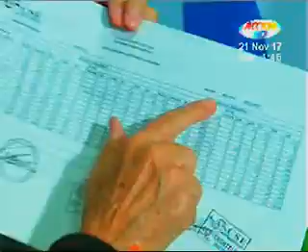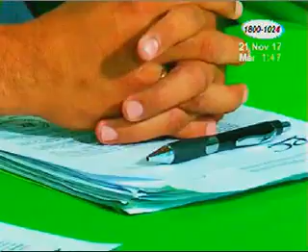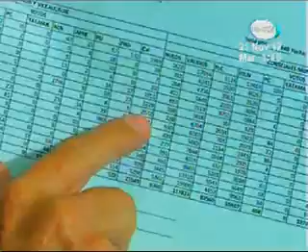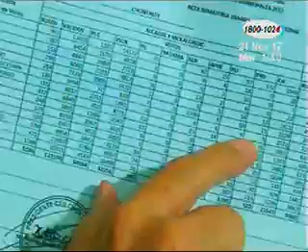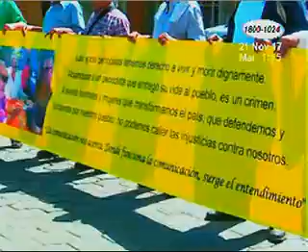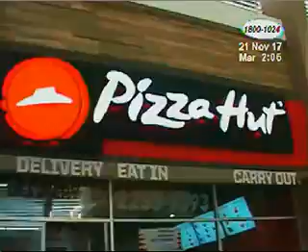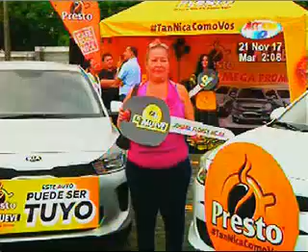Acción 10 del Mediodía: Programa del 21 de Noviembre 2017